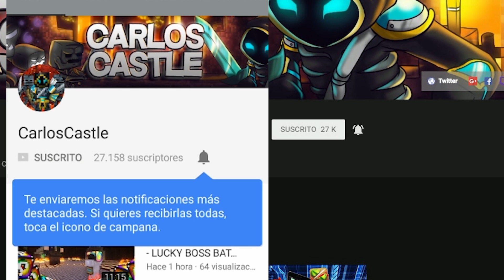Minecraft: CASA LUCKY BLOCK VS CASA TNT!!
Hoy iniciamos una nueva serie de construccion! En la cual enfrentamos varios tipos de casas y vosotros sois quien decidis quien gana, hoy ¿cual os gusta mas, la CASA DE TNT EN MINECRAFT o la CASA DE LUCKY BLOCKS EN MINECRAFT?